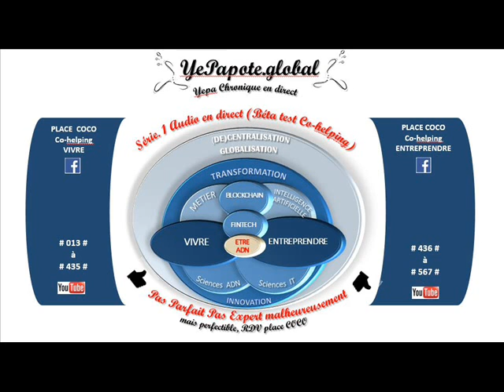#203# 2020 2050 Innovation Impact économique, Gestion risques transformations Vie Economie Finance ?